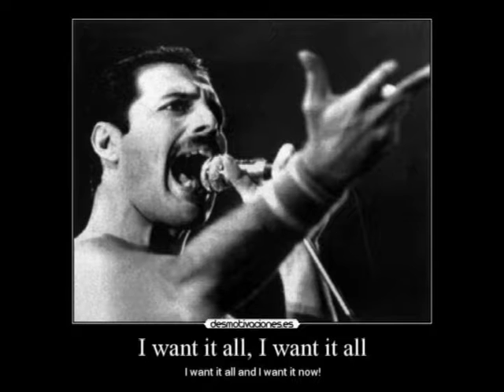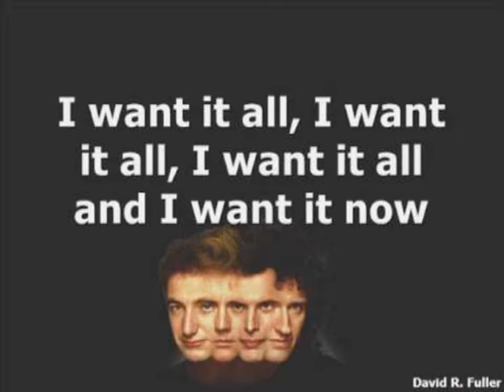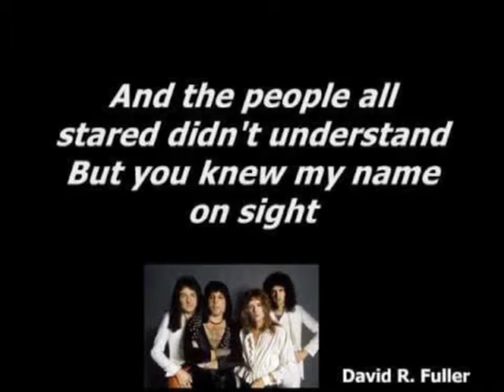Queen-I want it all ( my cover )